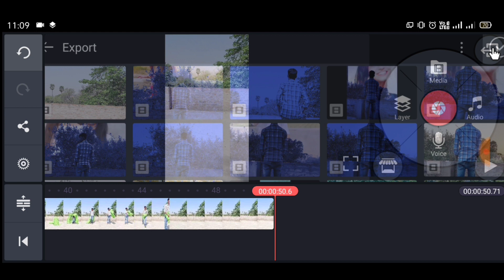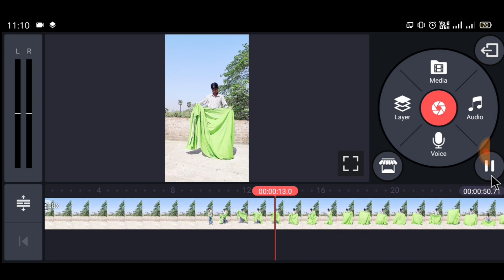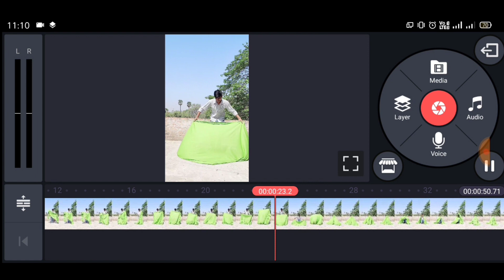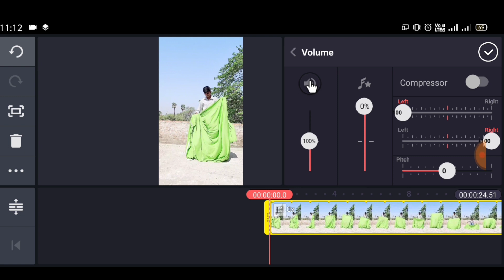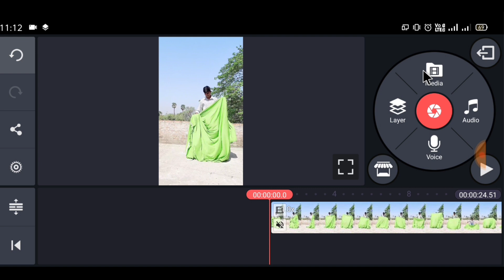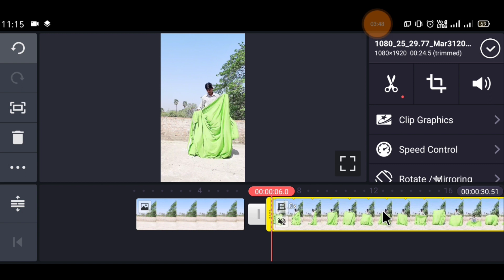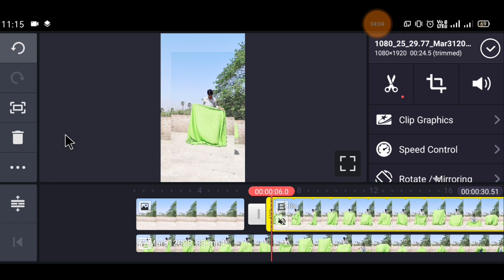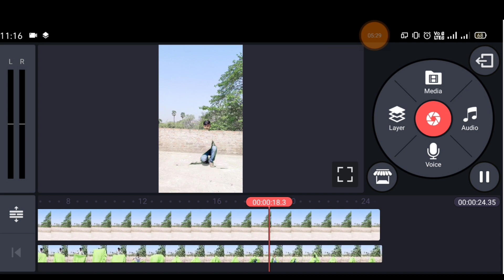Tiktok me magic video kaise banaye | tiktok magic trick tutorial | tiktok magic effect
Hello friends
maine is video me bataya hai ki aap tiktok me magical effect video kaise bana sakte hai,agar aap Tik Tok pe magical video banate hain to isase aapke followers kafi jyada teji se badhenge, to agar aap bhi is tarike ke video ko banana chahte Hain, to is video ko Bina skip kiye huye pura dekhen, taki aapko acche se samajh mein aa jaaye ki video ko kaise banana hai

magic video
,jaduyi video bnaye
,how to make magical video,
tiktok magic video,
tiktok tutorial,
magic video kaise banaye,
jadui video banana sikhe,
gayab hone wala video kaise banaye,

kinemaster se gayab hone wali video kaise banaye,
like pe magic video kaise banae
,tiktok par dispersion effect video kaise banaye,
tiktok pe mirror video kaise banate hai,
how to make magic video tiktok
kinemaster,
kinemaster tutorial,
kinemaster magic video,

kinemaster magic video editing,
magic video
,kinemaster editing
magickinemaster video
kinemaster magic tricks
kinemaster magic tutorial
kinemaster video editing tutorial
kinemaster magic video ed
android video editing
kinemaster pro